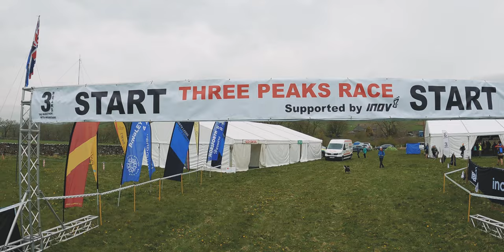The Three Peaks Race 2023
Chapters
00:00 Intro
01:14 Race Start and Horton-in-Ribblesdale
03:53 Ribblehead Arrival
05:20 First Runners at Ribblehead
10:27 First Woman at Ribblehead
13:43 Hill Inn and Ingleborough Ascent
21:55 First Woman descending Ingleborough and Ingleborough Descent